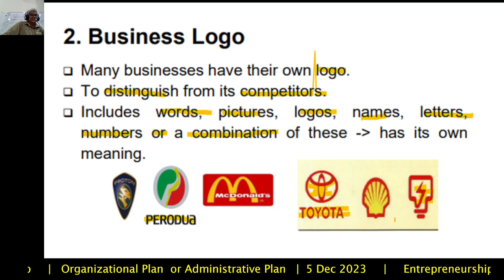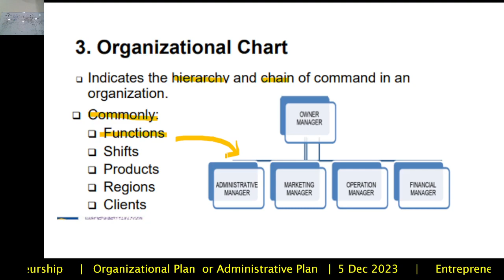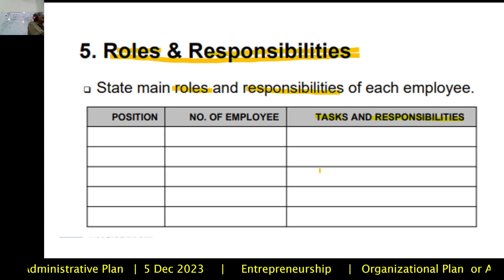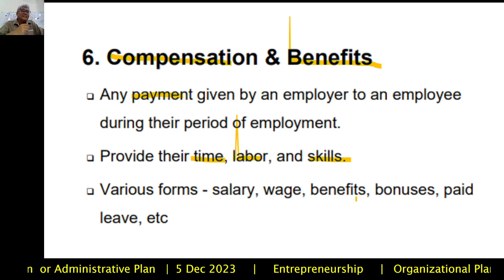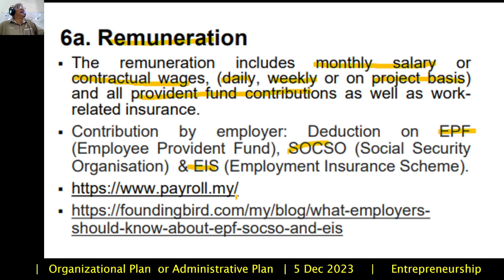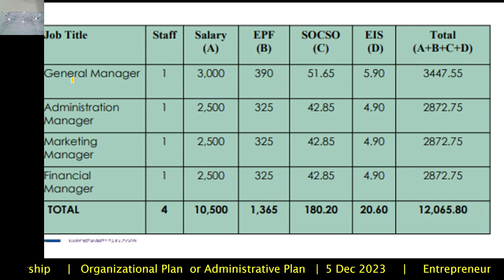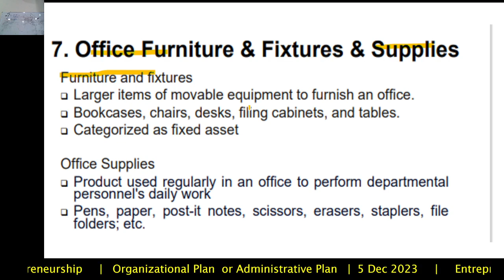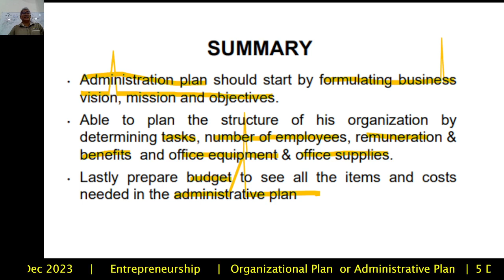Administrative or Organizational Plan l Strategy Entrepreneurship Face to Face 5 Dec 2023 Part 2